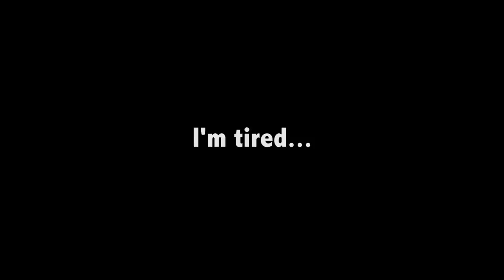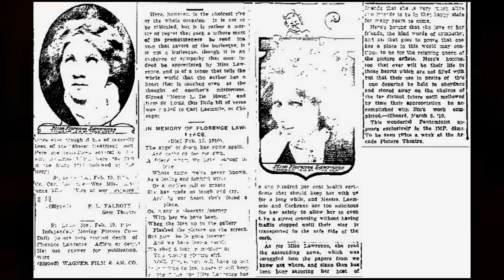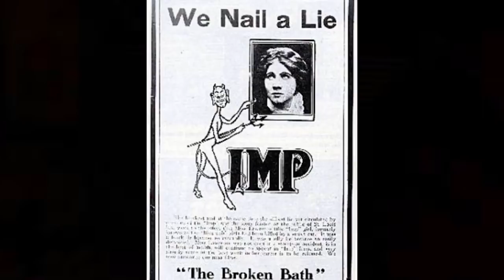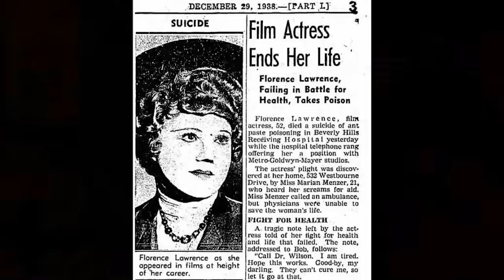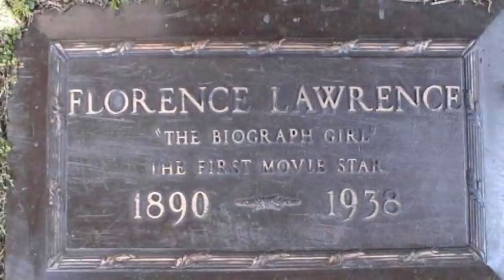Who was the First Movie Star Ever? - Tragical Life of Her.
The forgotten woman buried at Section 2W, Space 300 in the Hollywood Forever Cemetery—62 acres in the shadow of Paramount’s studio lot, offering eternal rest for celebrities from Jayne Mansfield to Johnny Ramone—has 302 acting credits on IMDb, and was once known prosaically as “the Girl of a Thousand Faces.” Yet somehow, her grave went unmarked from 1938 to 1991. Fifty-three years passed before actor and film-history buff Roddy McDowall sprang for a headstone that marked the departed’s singular place in cinematic history: “The First Movie Star.” Her name was Florence Lawrence.
Later that year, she became the very first actor to receive a film credit. Laemmle had started what became the star system; soon, the cult of film celebrity would take root in the global psyche.
MGM co-founder Louis B. Mayer eventually offered Lawrence the same lifeline he’d throw out to other fallen silent era stars in 1936: $75 a week for bit parts in his pictures. She worked as an extra and largely went uncredited. But Lawrence didn’t show up for work at the MGM lot on December 28, 1938; instead, the Biograph and IMP girl committed suicide at the age of 52. Her note gave a simple reason for choosing death via ant paste with a cough syrup chaser: “I am tired.” By then, Lawrence had been performing since she was three years old.